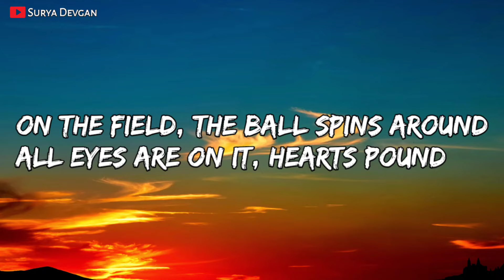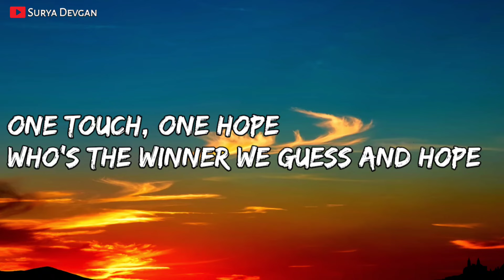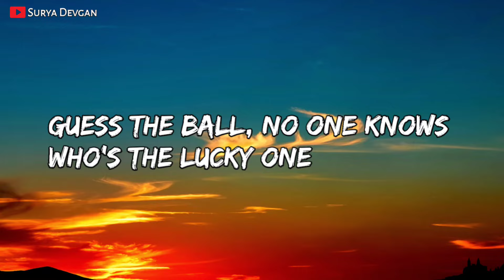Guess The Ball - Song Lyrics